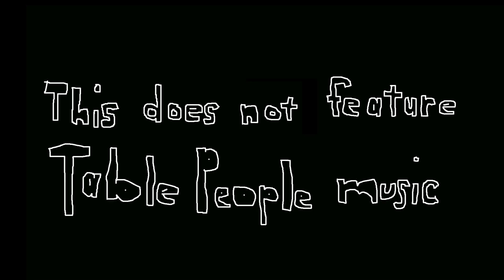Table People album Promo ft Nice Legs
Our friends Table People are releasing a new album.  To celebrate we wrote them a song and made a music video for them too.

PS we sampled Table People's music and then made rap song.  Yeah I guess you knew that.